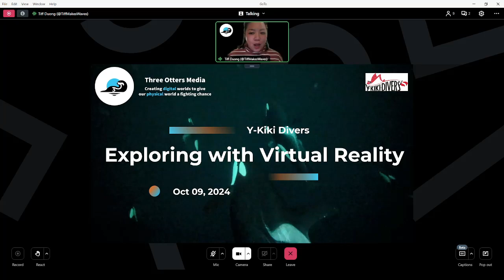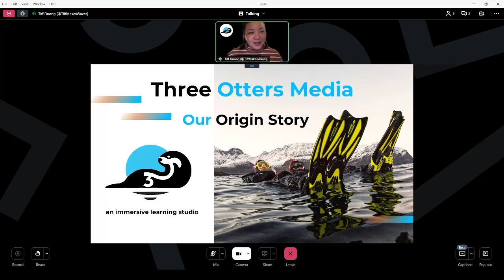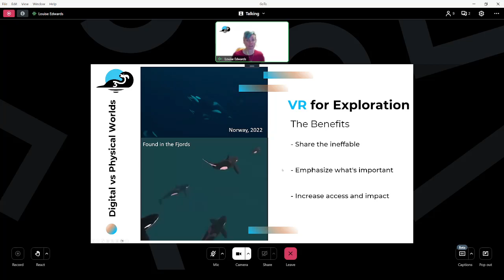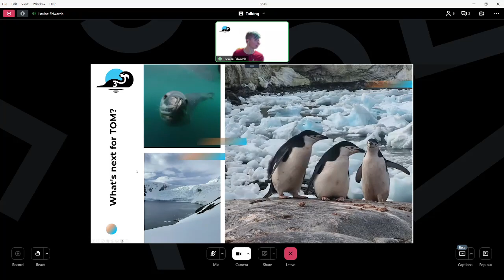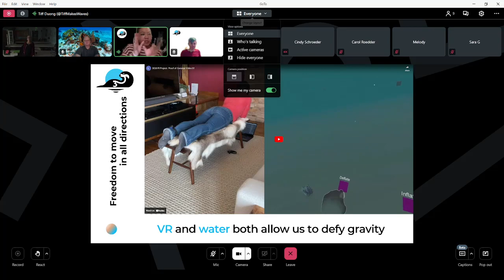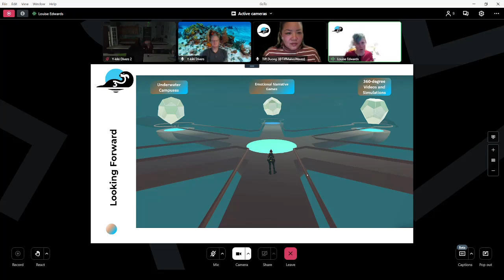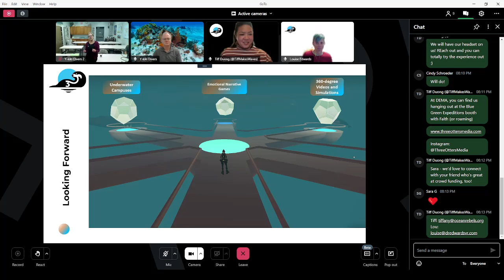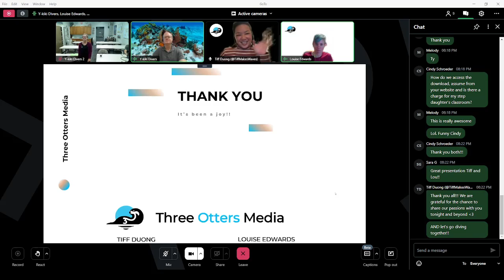3 Otters Media, Oct. 9, 2024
Lou and Tiff from 3 Otters Media share information about their VR projects. You can check out a teaser for Found in the Fjords, their VR game where you play the part of a baby Orca